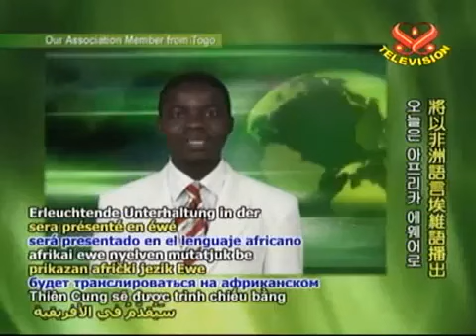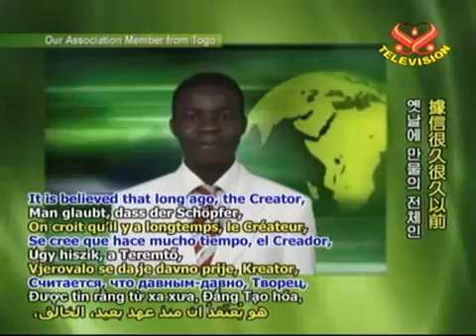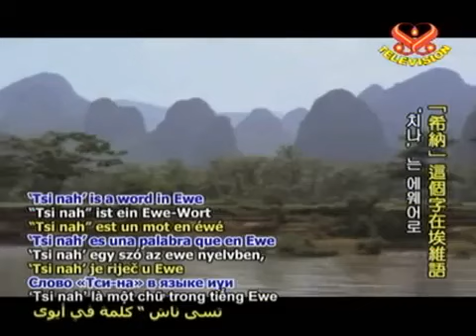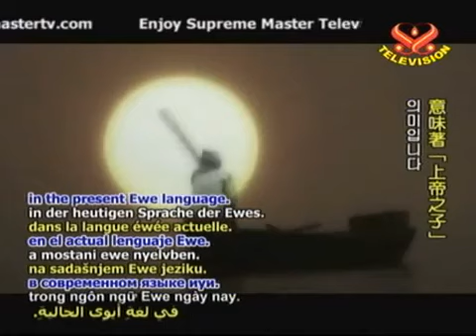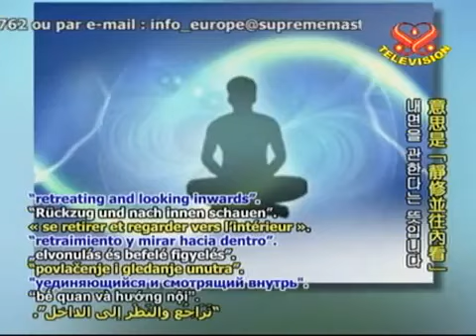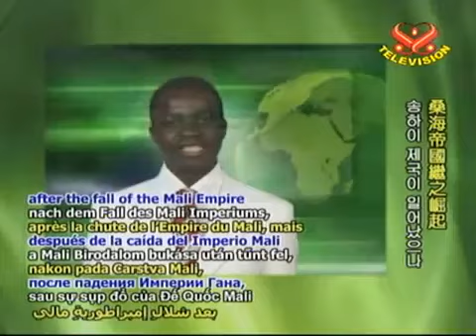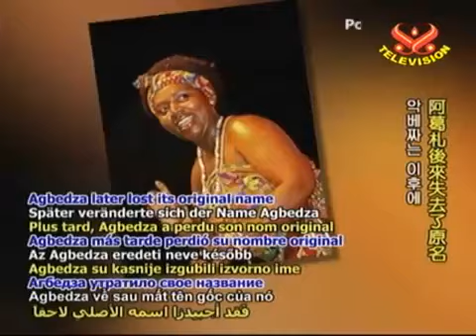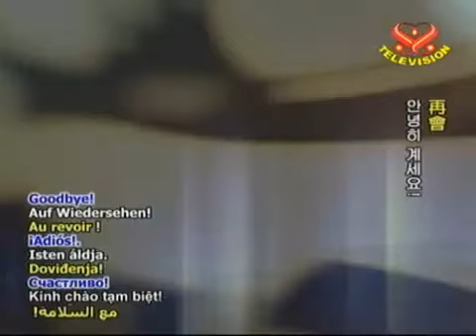Ewe Migrations from Lemuria // Mu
This video gives an explanation of the migration routes of who today are called Ewe. Based on The Book of Truth or Voice of Osiris the land known as Lemuria (Mu) was destroyed by El Daoud from the instructions given by the Father-Mother God. However one was saved who is Arbal-Jesus and was commanded to proceed (by levitation) to the continent of Africa while others had already previously been sent to the continent of Atlantis.